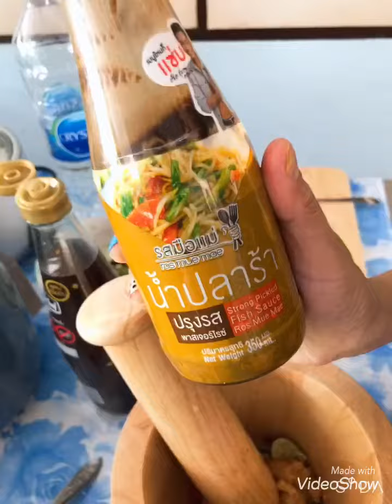Spicy Cucumber Salad Rerun❤️💚🧡